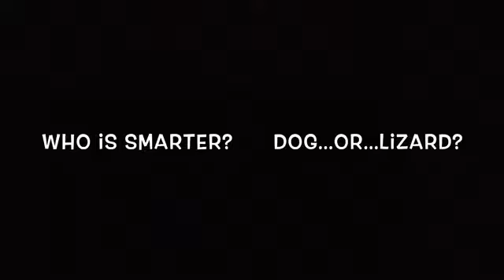Life with Ozzie-Lizard Hunting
Life with Ozzie-Ozzie is a hunting dog, but living with us, the best he can hope for is hunting lizards!